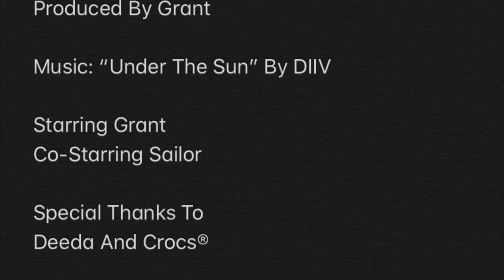Crocs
Cool Croc Tricks